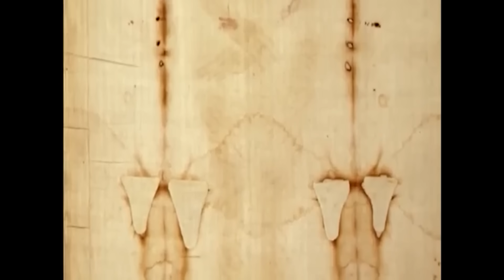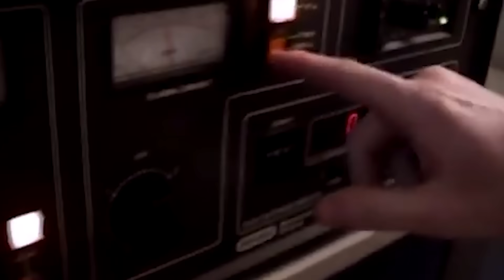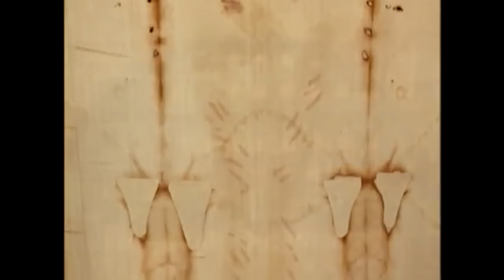Scientists Tested the Shroud of Turin, What They Found Changes Everything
Did you know that the Shroud of Turin contains DNA from plants and people across Europe, the Middle East, and even India? Did you know that when photographed in 1898, the cloth’s image appeared far clearer in the negative, shocking even its skeptics?

00:00 - Intro
00:58 - A Cloth Wrapped in Mystery
03:58 - The Carbon Dating Controversy
06:27 - Biological Evidence and DNA Mysteries
08:39 - Analyzing the Image and Its Formation
10:32 - Outro

In this video, we explore what scientists have discovered through more than a century of testing the Shroud of Turin. From the moment it surfaced in 14th-century France to modern radiocarbon dating and microscopic pigment analysis, the shroud has remained one of the most debated artifacts in religious and scientific history. Investigations have revealed a shallow image that affects only the outermost fibers of the cloth, baffling researchers and fueling speculation about its origins. Some studies suggest the image could not have been made with known medieval techniques, while others conclude that the cloth is no older than 700 years. DNA analysis, pollen studies, and forensic blood testing add further layers of intrigue, pointing toward a relic that has traveled vast distances and been touched by countless hands.

This deep dive provides a sweeping look at the many angles from which the shroud has been examined—scientific, historical, and devotional. Whether you're a believer, a skeptic, or simply curious, the story of the Shroud of Turin is as mysterious today as it was centuries ago.